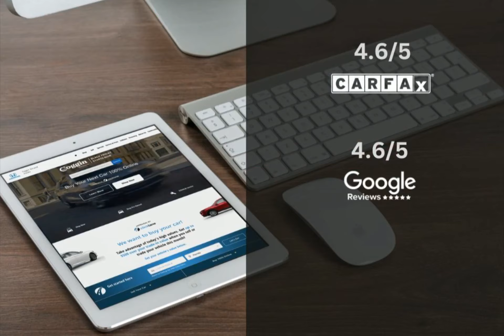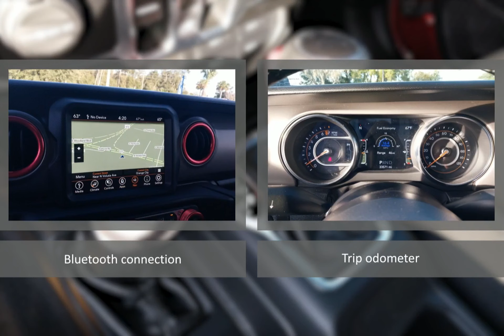2021 Jeep Gladiator CDH240348A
2021 Jeep Gladiator CDH240348A